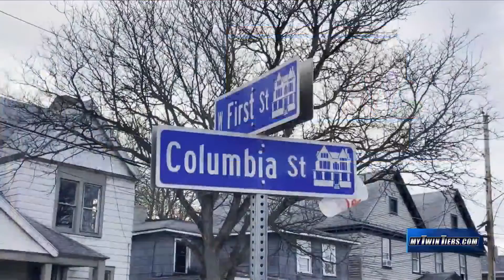Structure fire damages home in Elmira